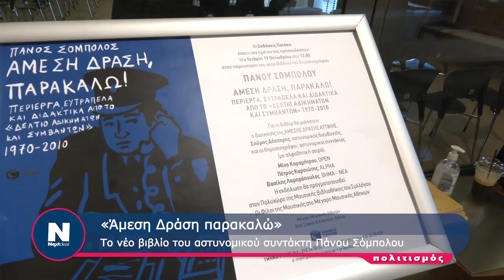ΠΑΡΟΥΣΙΑΣΗ ΒΙΒΛΙΟΥ ΠΑΝΟΣ ΣΟΜΠΟΛΟΣ